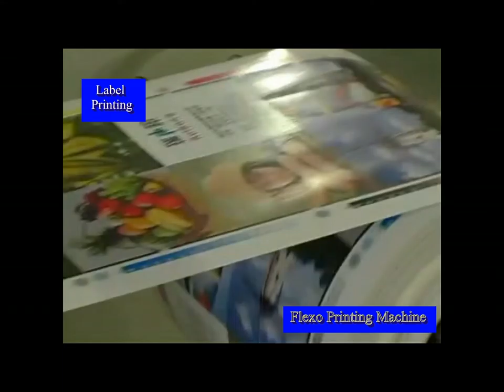Flexographic Printing Machine And Label Printing Machine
The Flexographic Printing Machine Can Print Many Different Material, Such As Label, Sticker, Tag, Trademark, ,HDPE, LDPE, PP, rolling paper, Plastic Film, Non Woven Fabric, Paper, plastic film, PE, PP, OPP, HDPE, LDPE, Etc
Different Mode Flexographic Printing Machine, The Speed And Output Is Different.